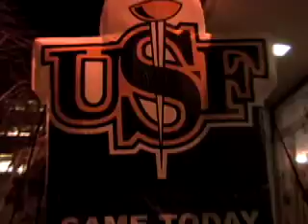San Francisco Dons 2010-11 WCC Highlight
Highlights of the University of San Francisco Dons 2010-11 West Coast Conference season. The Dons finished 3rd in the league with a record of 10-4. Their best conference season since 1982.

Video footage shot by: Ron Vargas